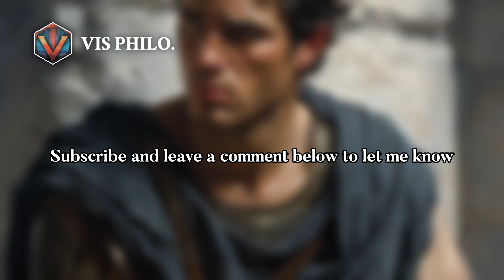Pylades: Loyal Cousin and Trusted Companion | Greek Mythology Story｜VISMYTH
Pylades, a prince from Phocis, was renowned for the unbreakable bond he shared with his……

Greek mythological figures—Pylades#Pylades